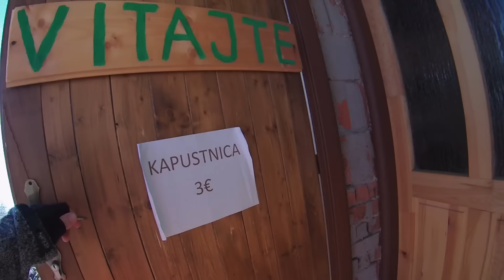Na Sitno s TomTom Bandit (recenzia outdoorovej kamery, časť 1/2)